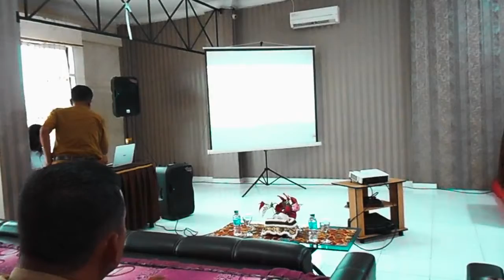Konsultasi Publik Penyusunan Dokumen Rencana Pengelolaan Jangka Panjang Pulau Berkey (RPJP)‏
Konsultasi Publik Penyusunan Dokumen Rencana Pengelolaan Jangka Panjang Pulau Berkey Selasa ‎30 April ‎2019‏

Dengan harapan dapat menghibur, menambah wawasan, pengalaman, pengetahuan para netizen youtube dalam mengisi waktu waktu senggang